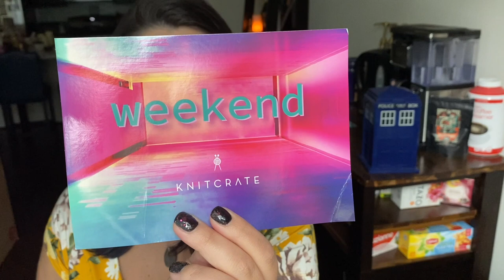Bad Wolf Girl Sits & Knits Episode 159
Find Me!

Halo hair extensions- Amazon GOO GOO Remy Human Hair Extensions 100g Halo Hair Extensions Ombre Chocolate Brown to Honey Blonde 20 Inch Real Wire Hair Extensions Flip in Invisible Crown Hairpiece Secret Fish Extensions

Code(BWG35)

Etsy- Patterns & yarn

Happy knitting!